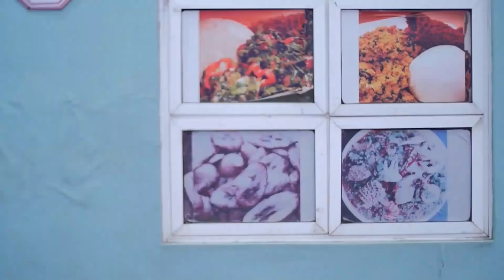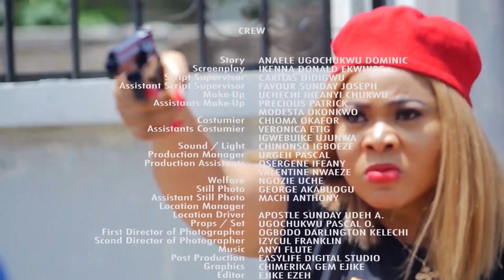Have you watched a sweet interesting movie today? just watch this exceptional movie & thank us later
WOMEN MAGNET (2022 NEW MOVIE )  ZUBBY MICHEAL, FREDRICK LEONARD | 2022 NOLLYWOOD BLOCKBUSTER

2019 Latest Nigerian Movies African Nollywood Movies

ROCKCELLY MOVIES